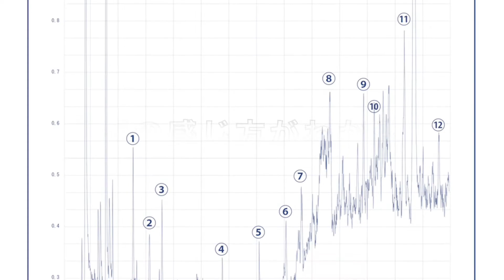体臭測定キット「odorate」